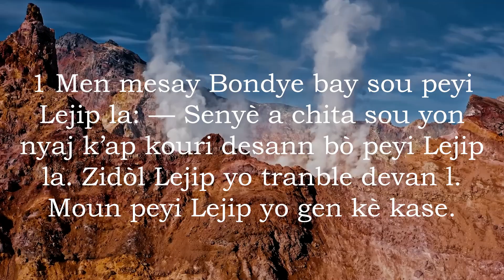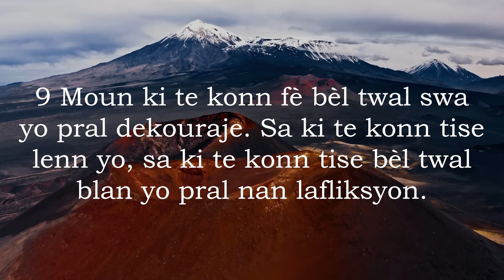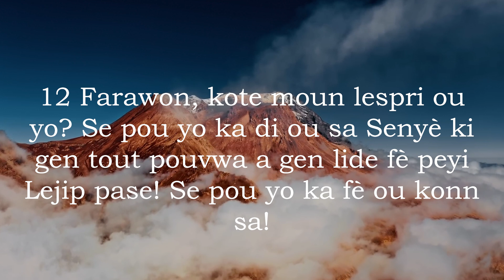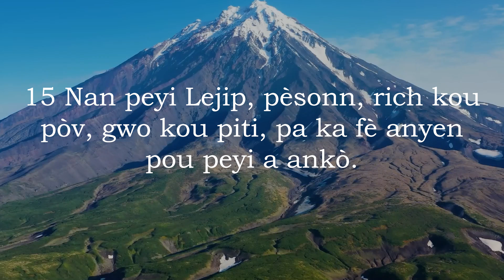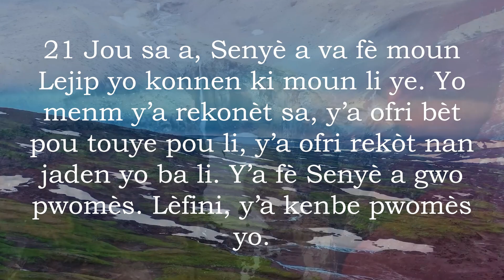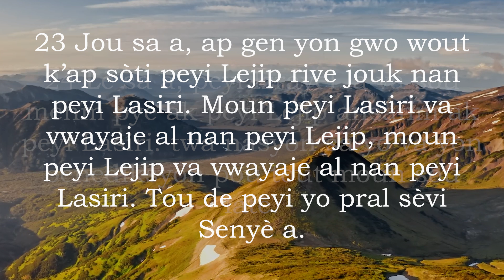Ezayi 19 Ak Mizik - Bib La Kreyol Ayisyen | Isaiah 19 With Music - The Bible Haitian Creole